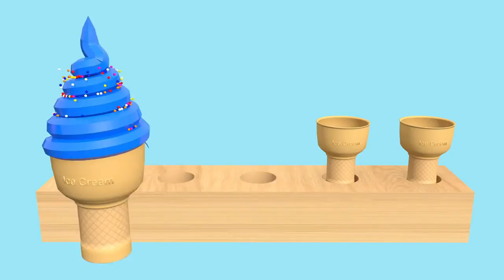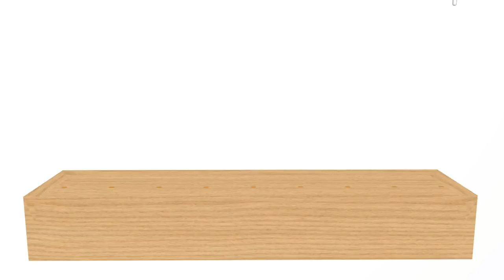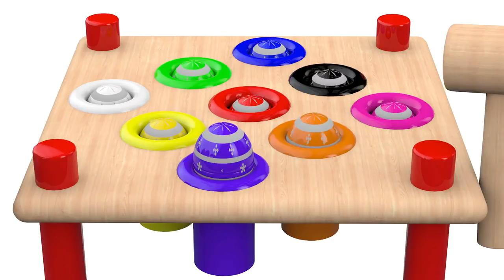Learn Colors for Kids with funny 3D animations for babies and toddlers